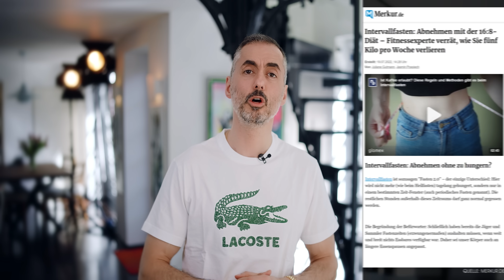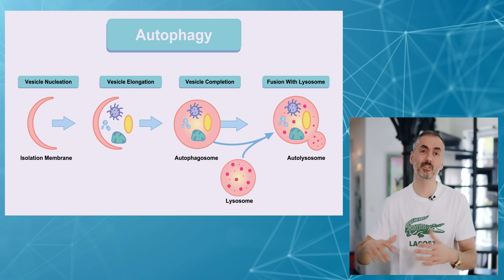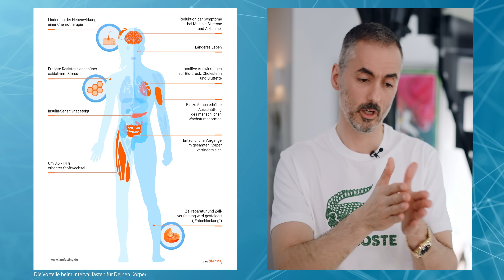Dein Plastic Surgery Coach – Geniale Kombination: Fettabsaugung meets Intervallfasten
Am Thema Intervallfasten kommt man heute nicht mehr vorbei, egal ob man durch Lifestyle-Magazine blättert oder den Fernseher einschaltet. Ich möchte Dir heute erklären, warum diese Form der Ernährungsumstellung gerade nach einer Fettabsaugung extrem wirkungs- und sinnvoll ist.

War die Fettabsaugung lange ein Instrument, um sichtbare, störende Fett-Depots abzubauen, ist die Indikation heute häufig eine andere. Patienten kommen in meine Praxis, um durch die Fettabsaugung Gewicht zu reduzieren. Im Vergleich zu Operationen wie einer Magenverkleinerung weist selbst eine XXL-Fettabsaugung ein geringeres Risiko auf. Für viele Menschen ist sie daher eine sinnvolle Alternative.

Allerdings muss die Fettabsaugung zur Gewichtsreduktion in einem ganzheitlichen Rahmen betrachtet werden. Es nützt nichts, nach der OP wieder in alte Muster zurückzufallen. Stattdessen sollte man sein Ernährungsverhalten langfristig ändern, um ein effektives, langfristig schönes Ergebnis zu erhalten.

An dieser Stelle kann das Intervallfasten – bei dem über 12, 14 oder 16 Stunden täglich eine strenge Nahrungskarenz eingehalten wird – seine ganze Wirkung entfalten. Der Vorteil ist zum einen, dass sich diese Form der Ernährung perfekt in die Struktur des eigenen Tagesablaufs integrieren lässt. Darüber hinaus ist es sinnvoll, dem Körper diese Ruhephase einzuräumen, damit die Zellen sich reinigen können. Sogar für ein längeres Leben sorgt das Intervallfasten, denn es werden ähnliche Gene in der DNA aktiviert wie beim Sport. Der Verzicht auf viele kleine Zwischenmahlzeiten ist also in jeder Hinsicht sinnvoll und ein bisschen Hunger im Leben ist ok. Solange das Ganze natürlich nicht in einer Essstörung mündet.

Das besonders Wirksame an der Kombination von Fettabsaugung und Intervallfasten beruht auf der Tatsache, dass der Stoffwechselbedarf im Körper nach der OP extrem gesteigert ist. Dieser Zustand ist von besonderer Intensität. Und hier kann das Intervallfasten greifen. Denn wenn man nun für 12, 14 oder 16 Stunden täglich darauf verzichtet, dem normalen Hungergefühl mit externen Kalorien nachzugeben, muss der Körper seinen Kalorienbedarf woanders decken. Dafür greift er auf die Fettreserven zurück, die wir im Rahmen der OP nicht angegangen sind. Denn auch bei einer XXL-Liposuktion wird niemals alles abgesaugt. An diese Reserven, beispielsweise auch die ungesunden viszeralen Fette, kann der Körper nun heran.

Nur mit diesem ganzheitlichen Verständnis – das ich in meiner Klinik mit Buchempfehlungen und einem eigenen Handout für jeden Patienten fördere – lässt sich nach der Fettabsaugung zur Gewichtsreduktion ein tolles Ergebnis erzielen. Durch das Intervallfasten nutzen wir den besonderen Moment, in dem der extrem erhöhte Stoffwechselbedarf des Körpers dazu führt, dass die Zellen ihre Energie einfordern und in jedem Fall Verbrennung stattfindet.

Was hältst Du von diesem Ansatz? Wärst Du bereit, deine Ernährung langfristig auf diese Weise umzustellen? Kommt eine Fettabsaugung für Dich überhaupt infrage? Und wie hat Dir mein Video gefallen? Ich freuen mich über Deine Kommentare und Deine Meinung zum Thema!

👉 Mehr Infos zum Thema findest Du wie immer auch meiner

Bis zum nächsten Video – Dein Prof. Dr. Sinis